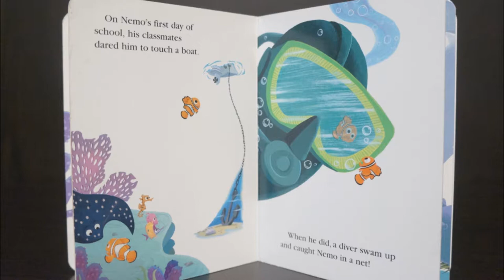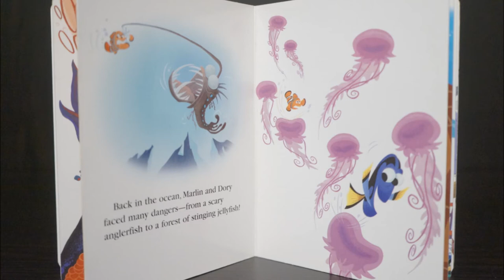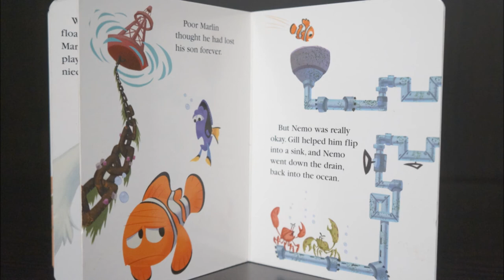FINDING NEMO BOOK Teddy Bear READ ALONG with Disney Pixar Dory Bruce Kids Childrens Bedtime Story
FUN read along with plush by LuckyLionBear. Today, were reading Finding Dory.